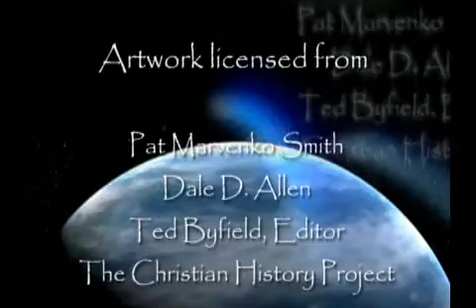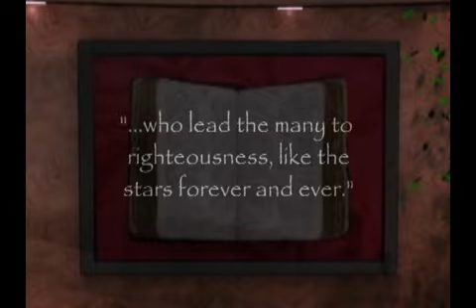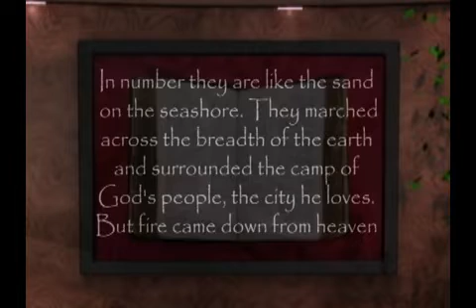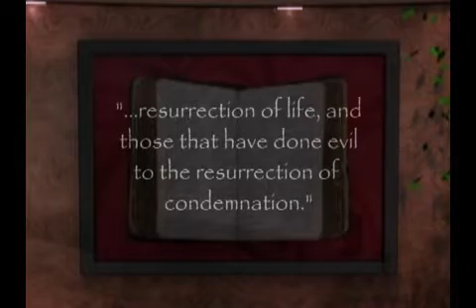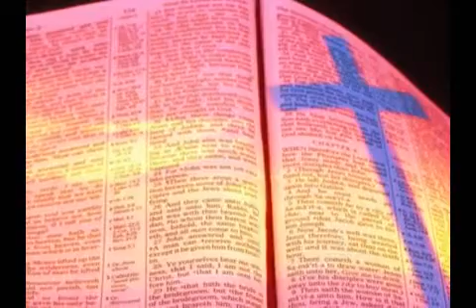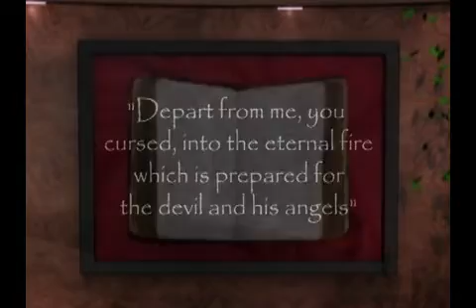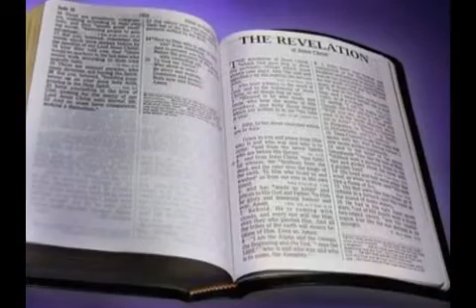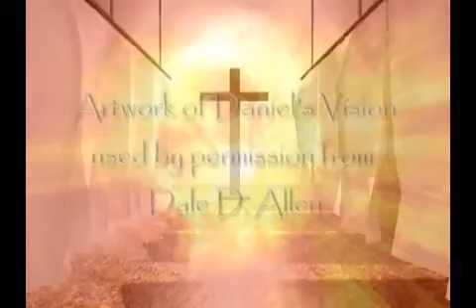Biblion-Revelation-Mysteries of the Apocalypse-Part 3-Dan Owen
Part Three describes the great villains like the Dragon, the Beast, the False Prophet, the Great Harlot, and the Anti-Christ, and the extent to which we should be concerned about them today.